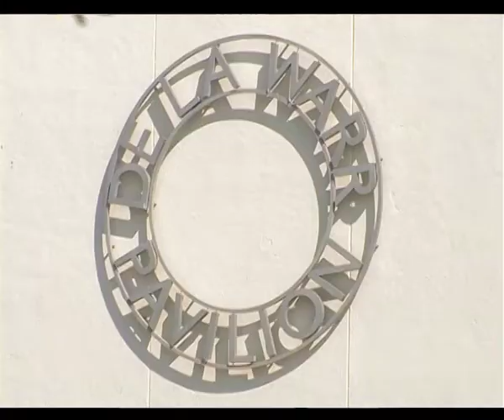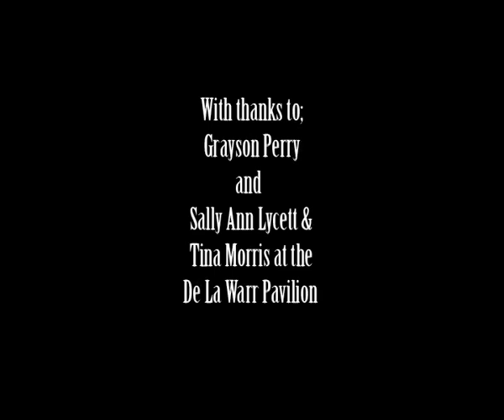Unpopular Culture trailer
Trailer for the interview to Turner Prize winner transgender artist Grayson Perry for the 'Unpopular Culture' exhibition in collaboration with Arts Council Of Britain and De La Warr Pavilion, Bexhill, Sussex, UK, 2008.
Documentary
Produced by Plush Productions (2008)
Dir : Barbara Parise
Interviewer : Ben Browton